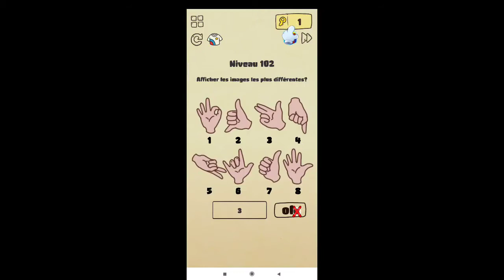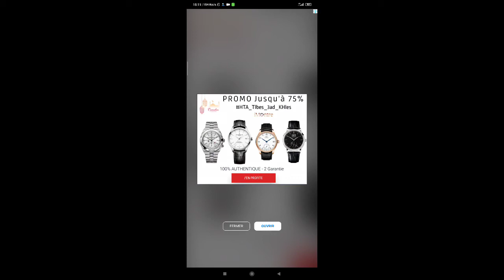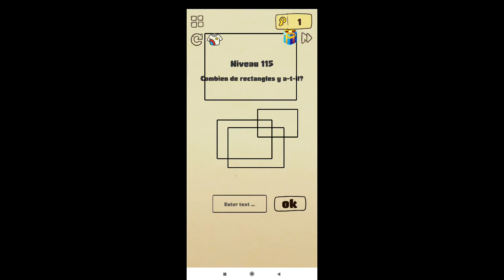Solution Brain Crazy - Niveau 101 à 125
Dans cette vidéo vous découvrirez comment passer les niveaux 101 à 125 du jeu de réflexion Brain Crazy disponible sur mobile.

Allez faire un tour sur notre site spécialisé pour y découvrir toutes les solutions pour tous vos jeux vidéo préférés.